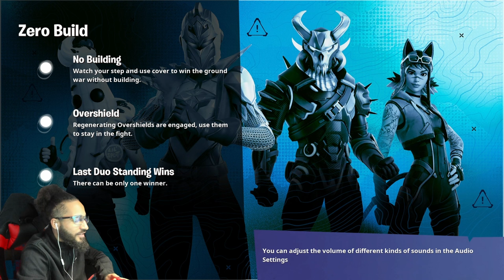Going Super Saiyan | Got my First Dub in Fortnite OG!!!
This is the Fortnite that I remember. Season x, 1 and 2 type of Vibes for me. Hope you guys enjoy the fun and comedy that Me and  @Mrgalvao98   give to you the audience and looking forward for more content to come.